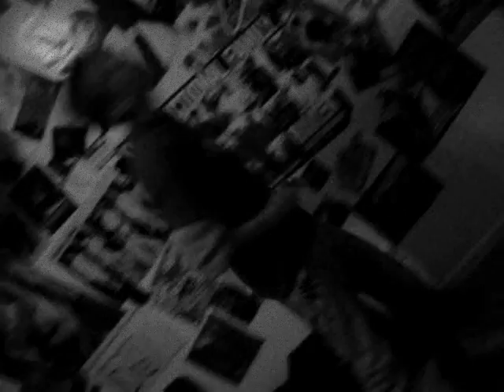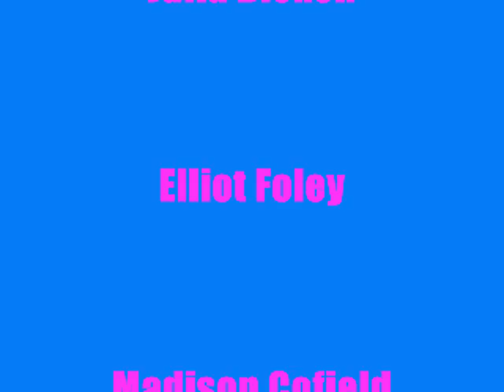It Ends Tonight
music video of The All-American Rejects It Ends Tonight. that me and my friends made. me- the one with glasses/playing guitar... julia- red head... elliot- the guy